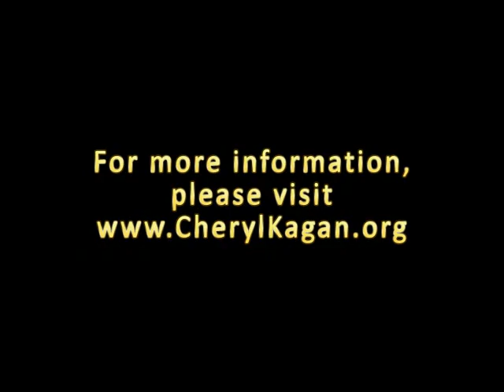Cheryl Kagan and Jennie Forehand Debate on TBD.com (Formerly News Channel 8)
MD District 17 State Senate candidates Cheryl Kagan and Jennie Forehand debate on NewsTalk with Bruce DePuyt.